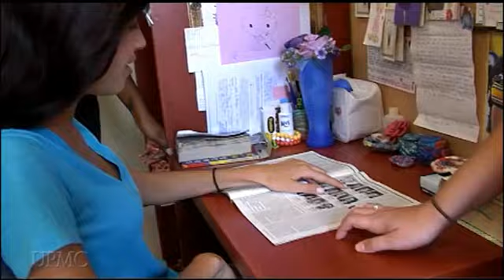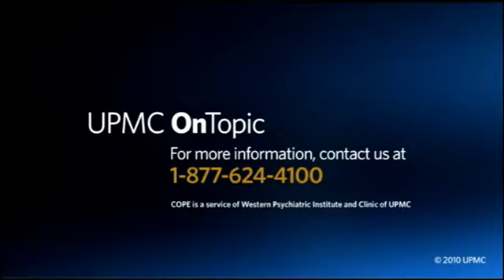Center for Overcoming Problem Eating (COPE) | UPMC Western Psychiatric Hospital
Dr. Jennifer Wildes talks about the specialized treatment program at the Center for Overcoming Problem Eating (COPE) at Western Psychiatric Institute and Clinic of UPMC.